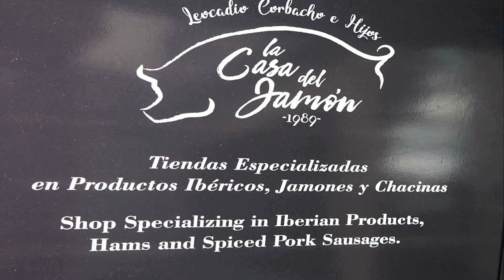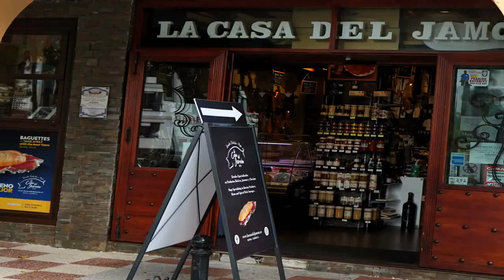Entrevista de Helena Olaya al Periodista José Luis Yagüe Ormad Director de la Tribuna Hoy